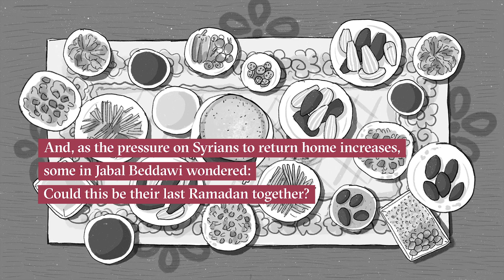Four nights this Ramadan, under the shadow of refugee returns in Lebanon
Lives, relationships, and meals in one neighbourhood of Lebanese, Palestinians, and Syrians who have opted for community over division.

Story by Laura Gottesdiener

Illustrations by Mariam Al Kotob